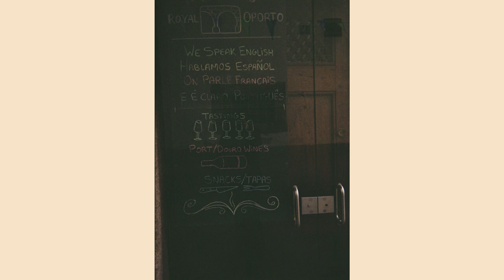Porto on Fujifilm C200 | Kodak Ektar H35